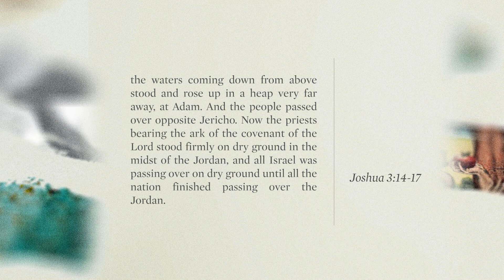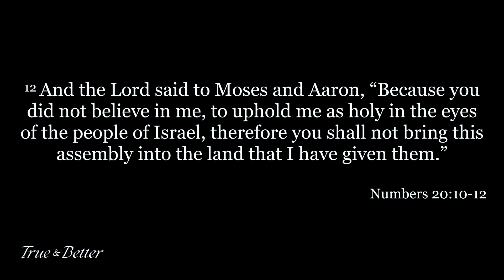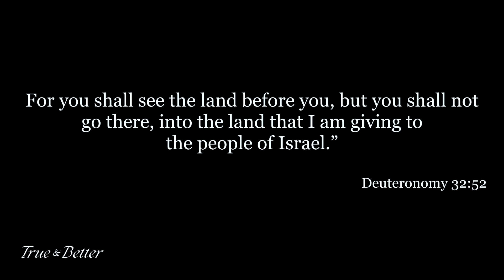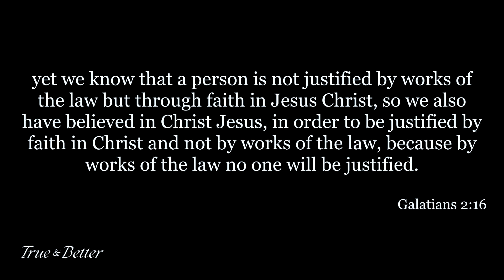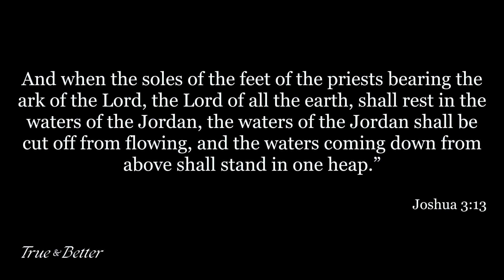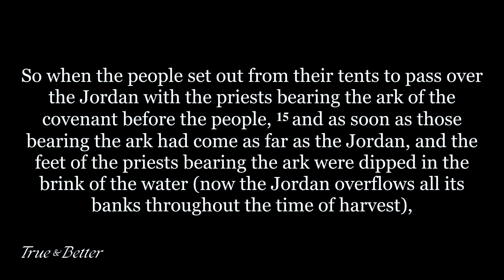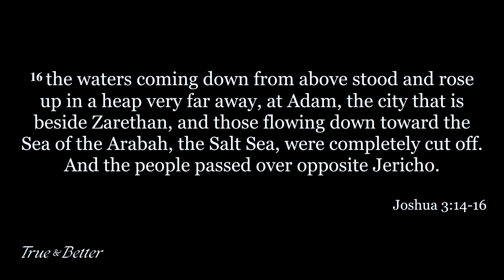TRUE & BETTER – Jesus, the True and Better Joshua – Sermon – Greg Pinkner – 10/01/23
Jesus, the True and Better Joshua

October 1, 2023 • Greg Pinkner • Joshua 3

This Sunday, Greg continues our series on Jesus, the True and Better, and shows how Jesus is the true and better Joshua. Joshua taking over leadership of the Israelites signifies the transition from the law, represented by Moses, to the grace and salvation offered by Jesus, symbolized by Joshua. Moses, being emblematic of the law, cannot lead the people into the promised land, emphasizing the need for a perfect savior like Jesus, who can offer forgiveness and salvation through faith and grace.